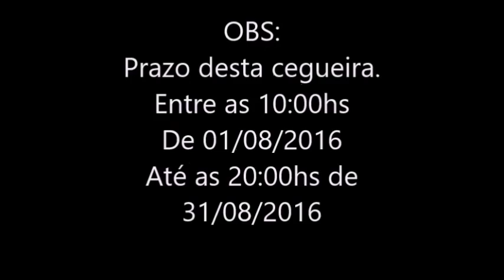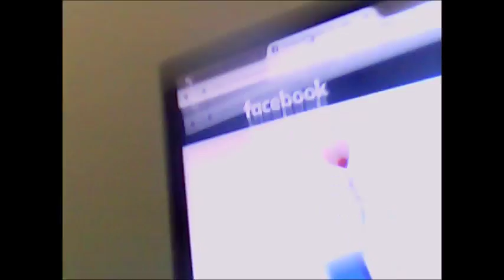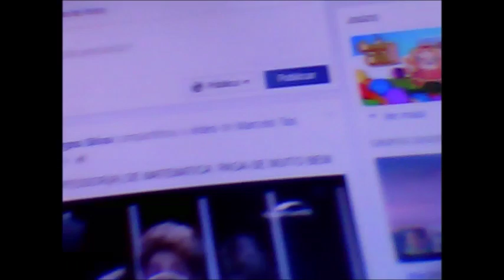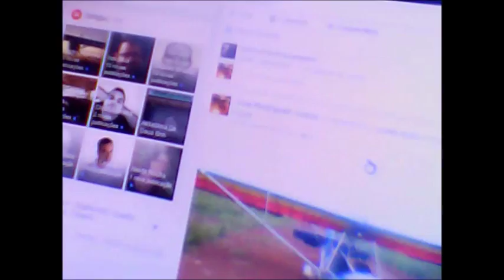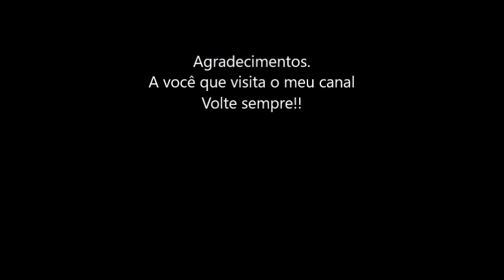Sintomas de cegueira terrível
OBS: Eu perdi parte de minha visão entre os dias 01/08/2016 até 31/08/2016, e após 31 dias de sintomas de cegueira nos meus olhos eu voltei a enchergar, e resolvi mostrar neste vídeo como é terrível perder a visão...
Eu estava com a Uveítes , com germes no fundo dos olhos e com alta taxa de estoquissoplamose, e fui proibido de comer frutos do mar como camarão, sardinha, molusculos, carangueijo e etc, e fui proibido de comer salsicha, mortandela, linguiça e paão doce de coco por causa de bactérias enc ontradas em tais alimentos.